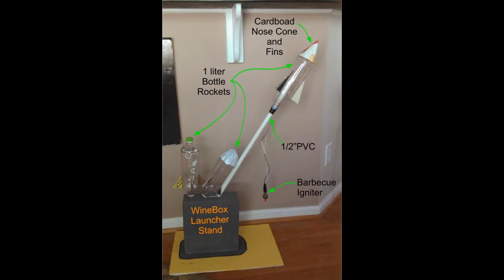Bottle Rocket Launch Short Version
Rubbing Alcohol powered 1 liter plastic bottle rocket